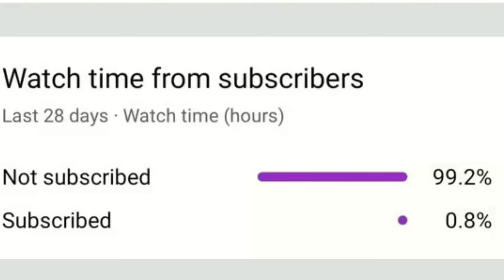He Is The Goat!